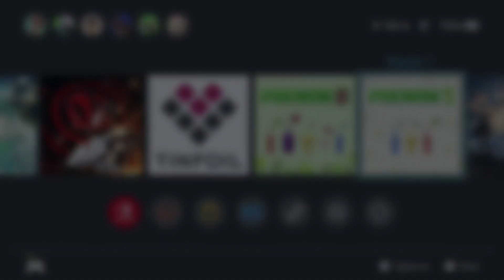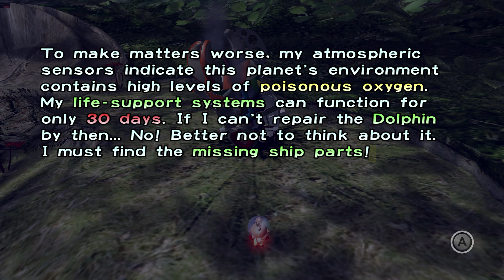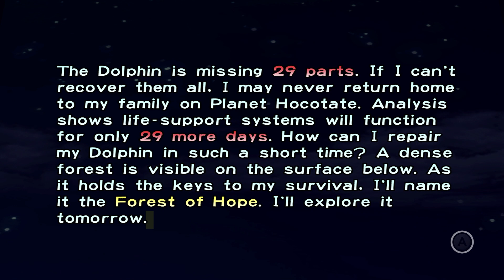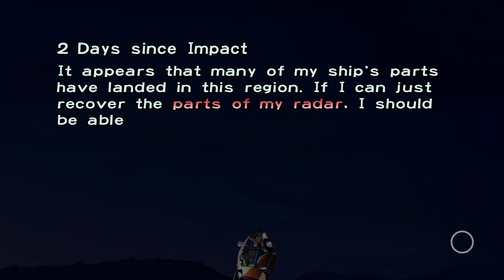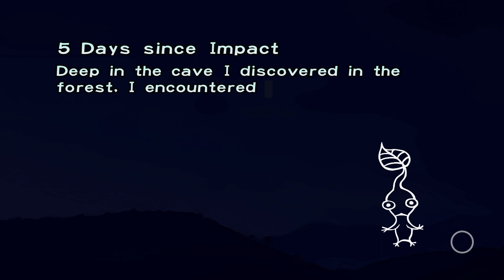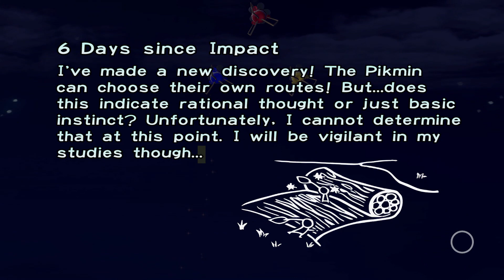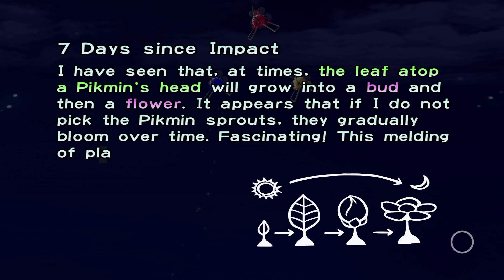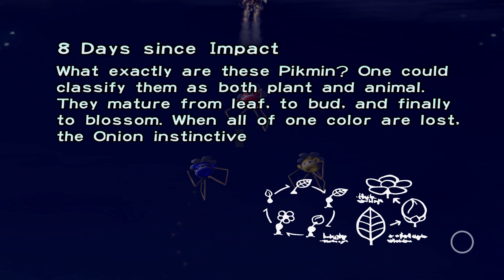MAO PLAYS PIKMIN 1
I am a genocidal maniac that needs to be arrested for my crimes against Pikmanity

 Hey! So I heard you wanted some links to Mao's personal life? No?

Well too bad, keep scrolling for the Twitter, Discord server, and Twitch channel!